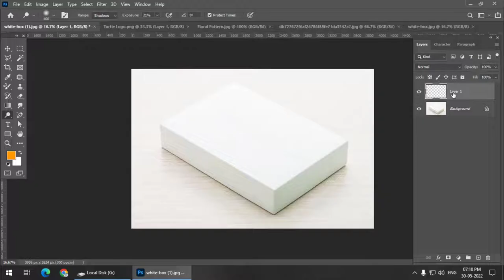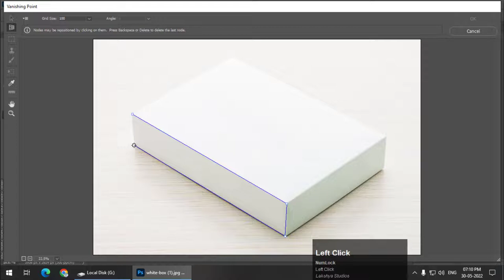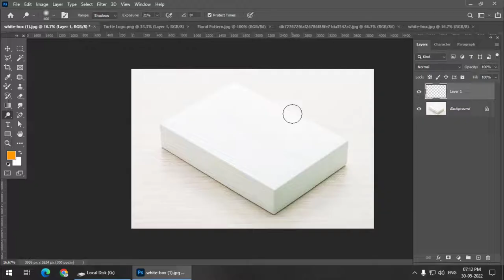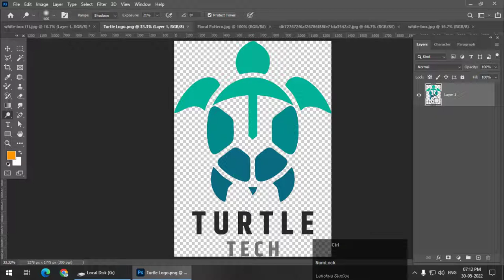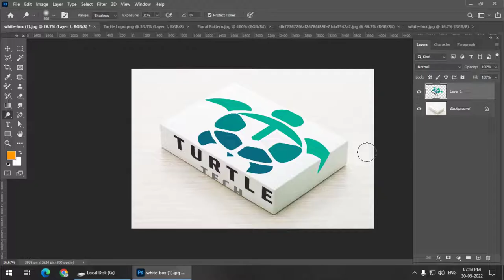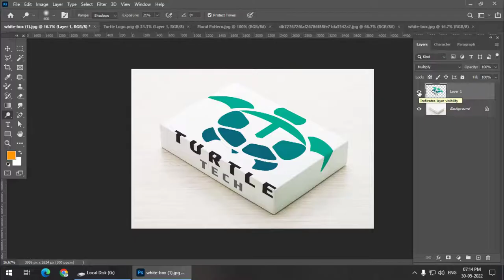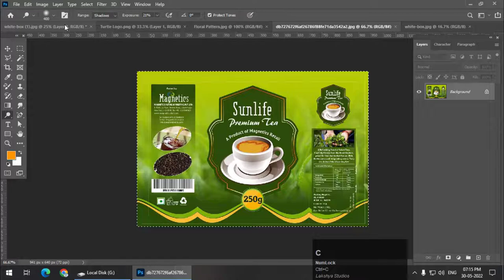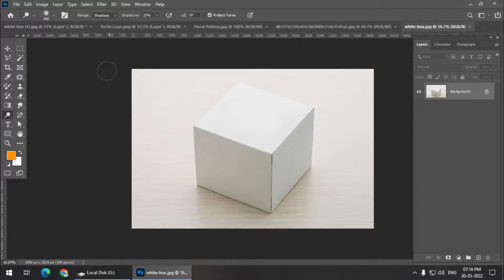Vanishing Point - Mock-up | Photoshop | Hindi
In this video we'll create a product mock-up using Vanishing Point option. This is a very easy to use option and at the same time very useful. Specially if you're into brand designs.